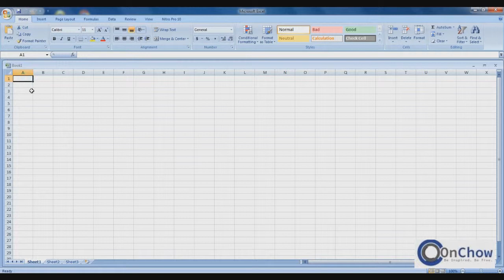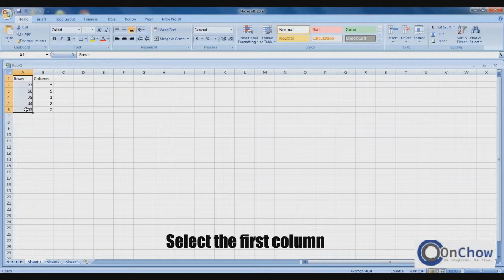How to create Histogram in excel - MS Excel Tutorial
create histogram in excel. Easy steps to make histogram using Microsoft Office Excel.
For more helpful how to topics, Visit my On Chow Blog